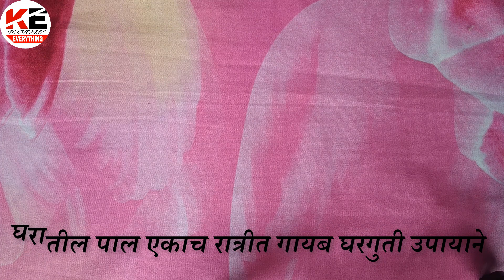घरातील पाल एकाच रात्रीत गायब घरगुती उपायाने ||how to get rid of lizards at home || know everything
KNOW EVERYTHING is all about beauty, health and life secrets channel. This channel for a lot of things like beauty tips and care, health tips, beauty benefits and much more.

Any information provided in this video should not be considered as a substitute for prescriptions suggested by local beauty, diet and health care professionals. Viewers are subjected to use information provided in video on their own risk. This channel doesn't take any responsibility for any harm, side-effects, illness or any health or skin care problems cased due to use of our content, information or anything related to this video.

KNOW EVERYTHING